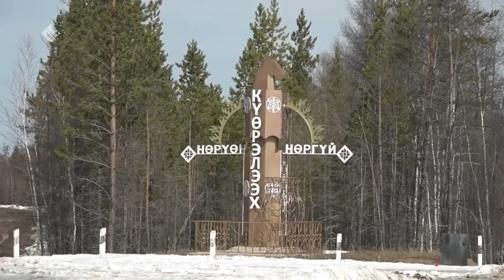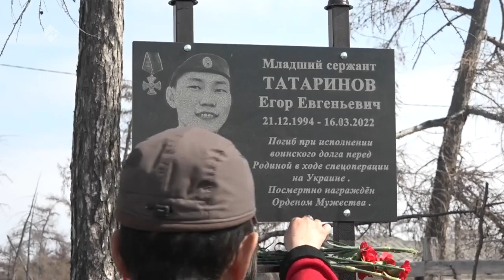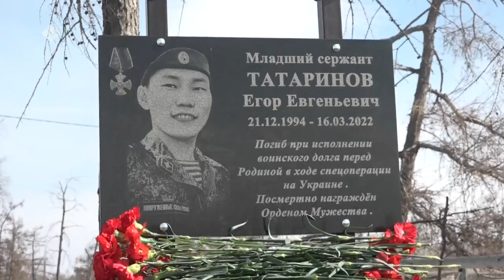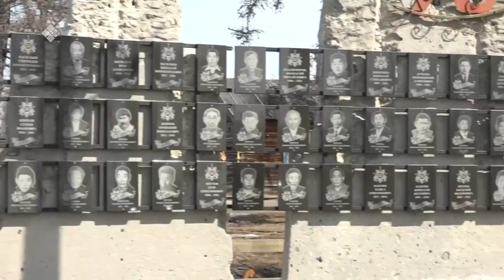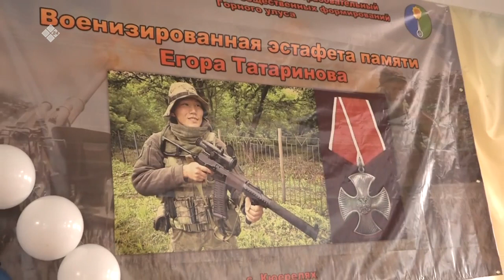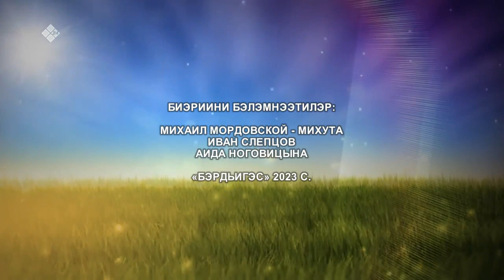«Дойдум дьоно» (16.05.23)